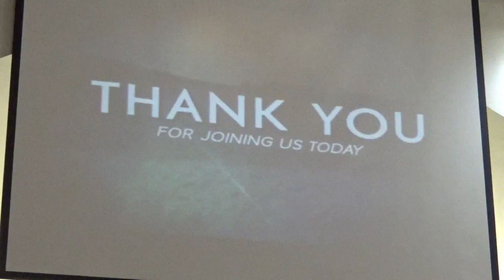Sunday June 12, 2022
Today Happy Birthday Rev Corrie!